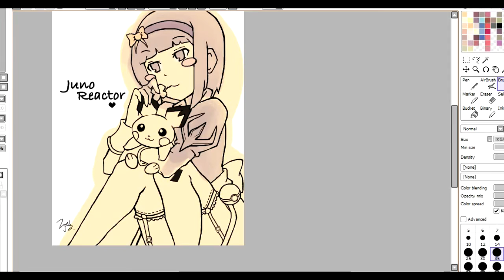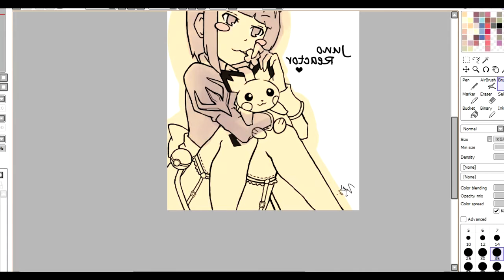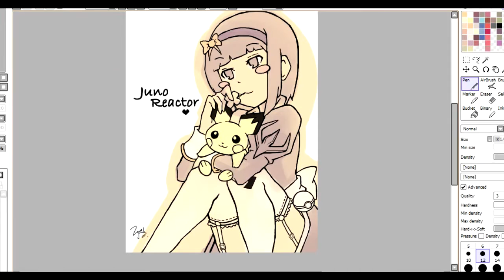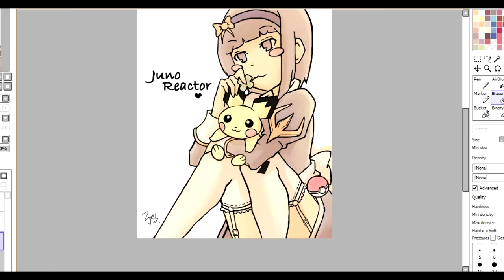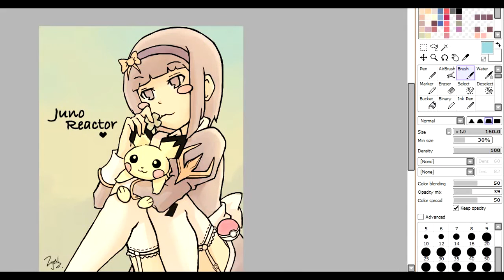[RO] Juno&Pichu ( Repainted )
Original art by Sya
Ragnarok Online